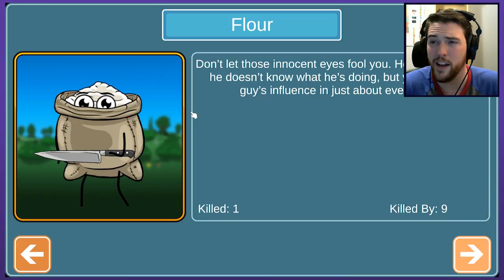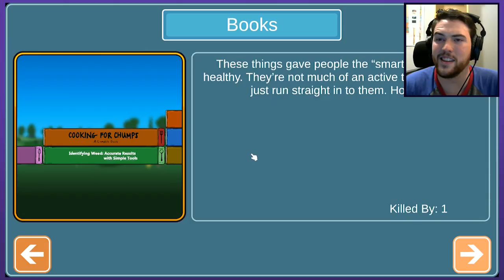BLOODY BLUEBERRY MUFFIN MURDERS | Let's Play Shank N' Bake | Graeme Games | Gameplay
Let's play Shank N Bake
First Look PC Gameplay

Welcome to SHANK N BAKE by Mega Dwarf Inc, a twisted take on the endless runner genre. Pair up a murderous muffin in a world of sharp objects and other implement of destruction, and watch the juices flow!

Keep an eye out for the upcoming 2019 release. Wishlist it now on Steam!

Shank N Bake Steam description:
"Shank n' Bake is an exciting, twisted take on runner games. Set off to end the human's healthy food movement by slaying your foes and baking their corpses into junk food minions!"

I found that Shank N Bake took a lot of practice to get the hang of, and even then I still struggled with it. The game is definitely tough, but I found it fun to improve and learn all the mechanics. This is an early demo preview of the game, so expect things to change before release!